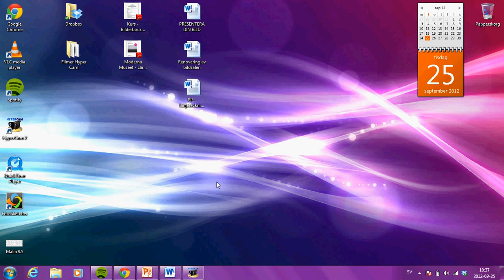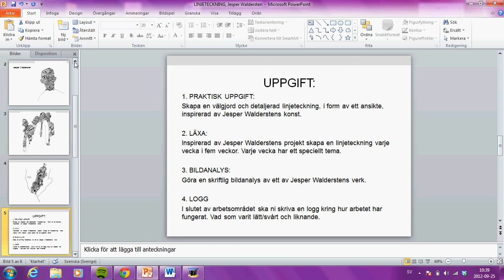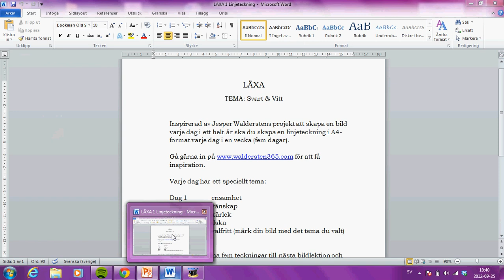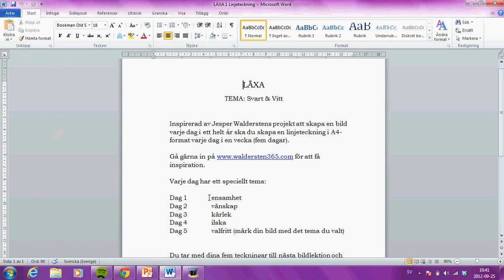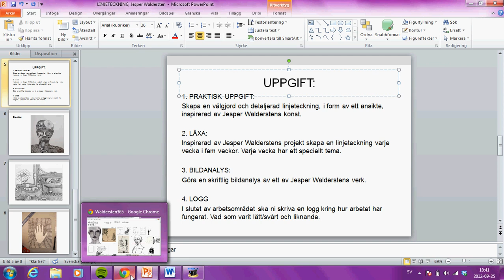Genomgång Linjeteckning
En genomgång av det kommande arbetsområdet som heter Linjeteckning och är inspirerat av den svenske konstnären och illustratören Jesper Waldersten.